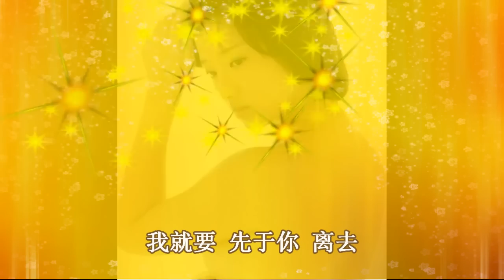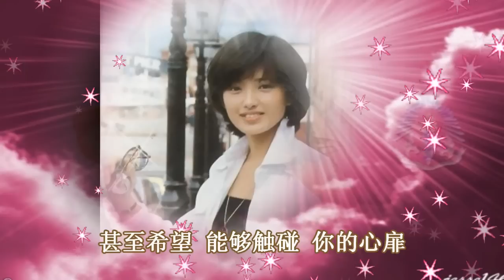山口百惠 絕唱 主題曲 - 山鳩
作詞: 千家和也／作曲: 三木たかし／編曲: あかのたちお
昭和50年12月21日発売 11枚目シングル
　　　「白い約束」B面 東宝映画「絶唱」主題歌

【歌詞】
泣かせて下さい　その胸で
泪の泉も　枯れるほど
流れる雲よ　山鳩よ
運命悲しく　引き裂かれ
死んでゆきます　ひと足先に

つないで下さい　この指を
心がひとつに　溶けるまで
せせらぐ水よ　野の花よ
夢は遥かな　あの山へ

許して下さい　今日までの
捧げた命の　短さを
まばゆい空よ　淡雪よ
愛の名残りは　つきないが